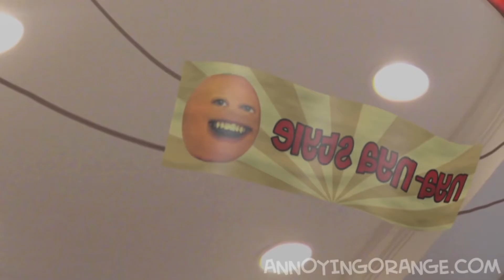ANNOYING ORANGE GIVES PETER A BLOW JOB? (WTF?!?!)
This is leaked footage from a cancelled Family Guy episode. This is extremely rare. My uncle got it because he totally works at FOX.